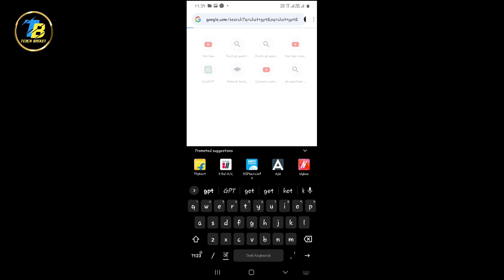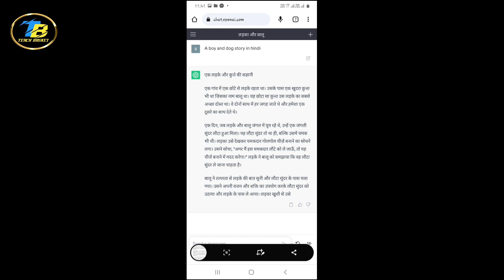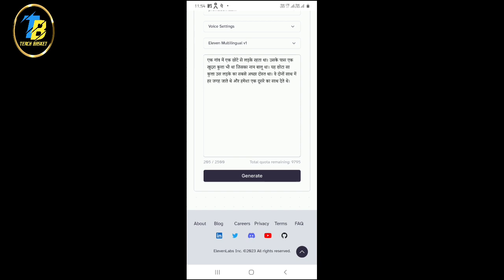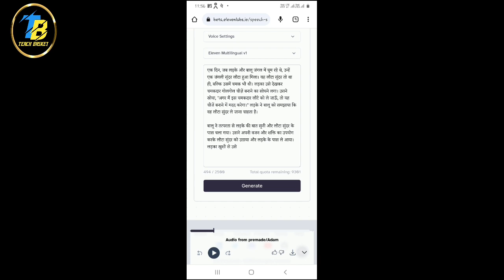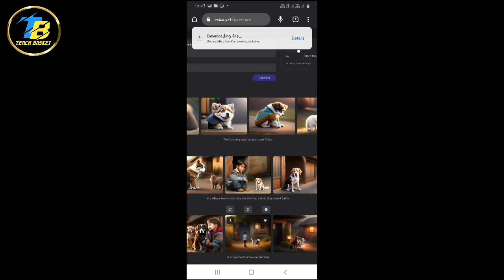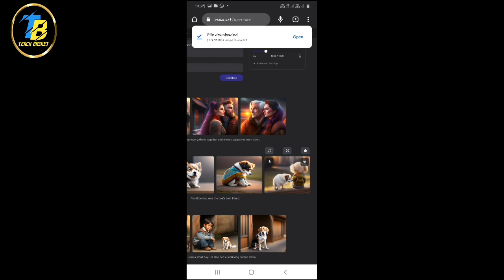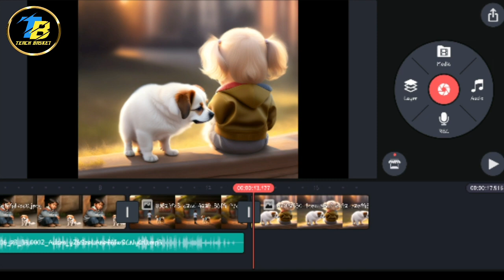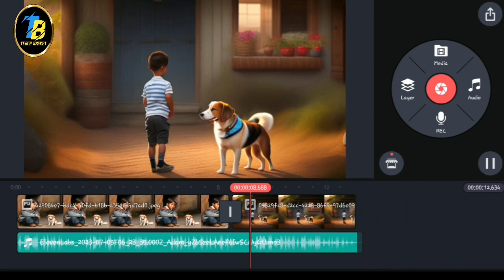Create Animated Videos With Ai & ChatGPT | Ai animation video kaise banaye | Ai Viedo Generator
Create Animated Videos with Ai & ChatGPT? |animated video kaise
3d cartoon video kaise banaye
animated story kaise banaye
banaye | Ai Video aenerator
animation video kaise banaye
3d cartoon video kaise banaye
3d video kaise banaye
3d cartoon kaise banaye
ai video kaise banaye
Text To Cartoon Video
Free Midjourney Alternative
How To Creat Animated videos with AI
How to make Kids Stories with Ai in Urdu & Hindi
How to make animated videos with Chatgpt/Urdu & Hindi Tutorial
Gnimated video kaise banaye
cartoon kahani video kaise banayecartoon video kaise banaen
chatgpt storytelling
cartoon video
create animated videos with ai create animated video for youtube
create animated video using ai
create animated videos using chatgpt
create animated video from text
chat gpt se paise kaise kamaye
chat gpt se youtube video kaise banaye
chat gpt se video kaise banaye
chatgpt se animation video kaise banaye
chatgpt se earning kGise kare
chat gpt se kaise kamaye
chatgpt
ai videos
blue willow
blue willow ai
how to make animated cartoon video
how to make ai avatar free
How to Make Animated Videos using ChatGPT?
Create animated videos using AI from your mobile phone & ChatPT
Free Ai Animation Tutorial in Urdu & Hindi
I Made A Youtube Video Using Chat GPT Artificial Intelligence
How to make Full Animated Stories with Chatgpt
Chatgpt to Ai Video maker
text to video ai free
elevenlabs ai
how to make animated kids story
elevenlabs ai
animated kids story kaise banaye
AI Video Generator
How to create tree Animated videos using Chatgpt
how to create free animated videos using chatgpt how to create free
animated videos
how to create free animated videos for youtube
how to create free fire animated videos in mobile
how to make a free animated video
how to create free fire animation video in tamil
how to create free fre animation video in telugu
how to create animated videos online free how to create animated videos
with ai free
how to ereate animated videos using ai,
how to create animated videos in laptop,